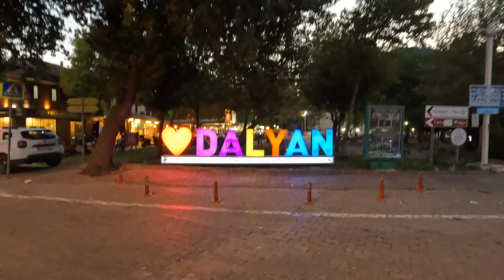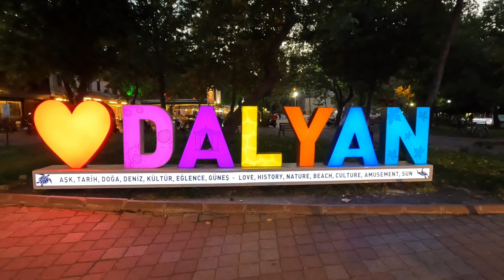🇹🇷 Dalyan Center at night 4k Walkingtour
🇹🇷 Dalyan City at night 4k Walkingtour @TravelwithHugoF